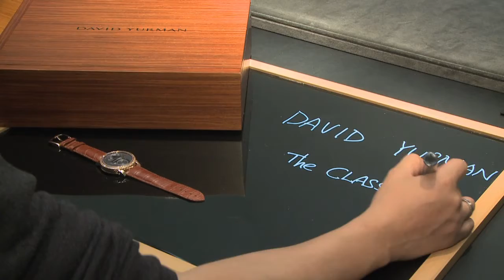Basel Special 2011: David Yurman.mov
ljgiftness Basel 2011 David Yurman new watch